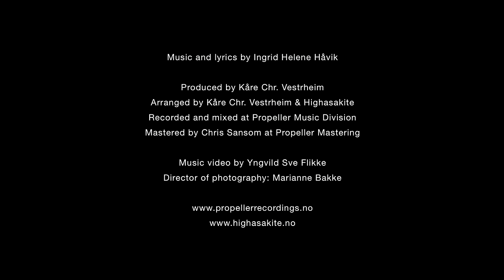Highasakite - Since Last Wednesday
Music video by Highasakite performing Since Last Wednesday. (C) 2013 Propeller Recordings us., llc compass music marketing inc